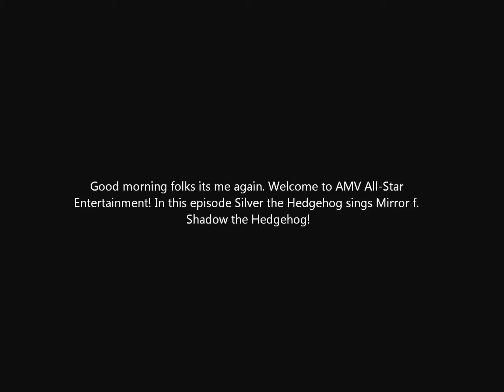shadow sonic and silver-bring me to life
I DO NOT OWN THE PICTURES OR SONG